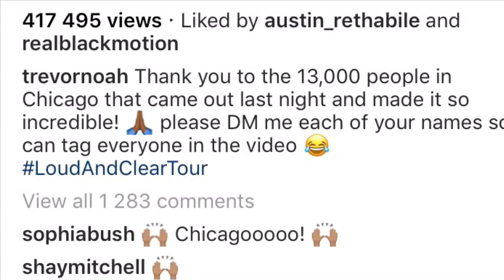Trevor makes us proud once again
Juice Bar ZA will indulge you with the latest entertainment news and breakdown what's taking place with the celebs everyone is obsessing about.

What you can also expect is  funny Friday videos  tailored just for you so you can kick start your weekend with a laugh.